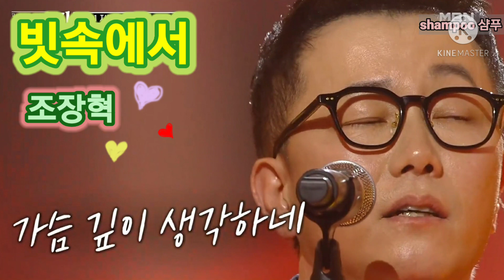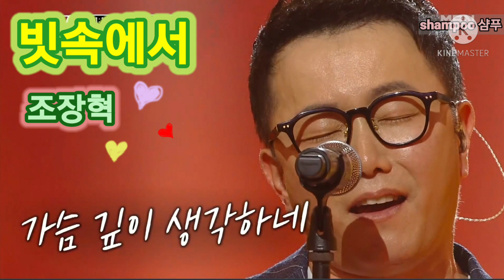조장혁🌸빗속에서(이문세) '보이스킹'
MBN '보이스킹' 3라운드 🎉준결승진출
1:1 지목대결 (조장혁 vs 김용진)

명불허전 가왕 조장혁님의 진한 블루스곡 '빗속에서' 같이 들어요 ^^~💖

작사,작곡  :  이영훈
원곡  * 이문세

비 내리는 거리에서 그대 모습 생각해
이룰 수 없었던 그대와 나의 사랑을
가슴 깊이 생각하네
온종일 비 맞으며 그대 모습 생각해
떠나야 했나요 나의 마음 이렇게
빗속에 남겨두고

흐르는 눈물 누가 닦아주나요
흐르는 뜨거운 눈물
오가는 저 많은 사람들
누가 내 곁에 와줄까요

🌸유튜브 shampoo 샴푸 채널은 수익 창출을 하지 않습니다
🌸불펌, 가공, 재업로드 금지